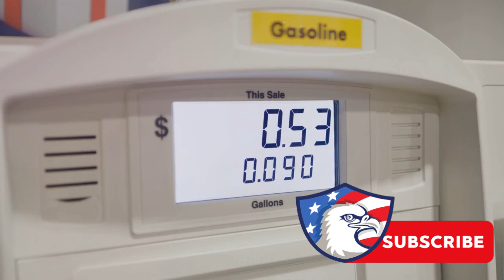Urgent News: 10 Foods Facing Price Doubling This Year | Tips for Food Shortages 2024 Prep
In this video, we delve into the critical topic of food shortages anticipated for this year. Learn about the 10 foods that are predicted to double in price, and how you can prepare for these challenges. From expert insights to actionable tips, this video equips you with the knowledge you need to navigate potential food price hikes. Don't miss out on this essential information - watch now and start prepping for FOOD SHORTAGES 2024!